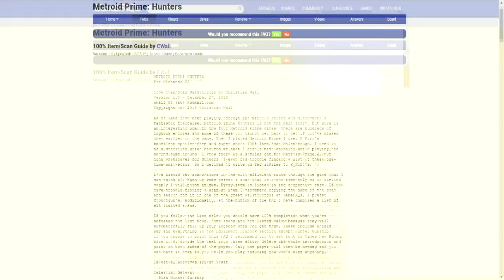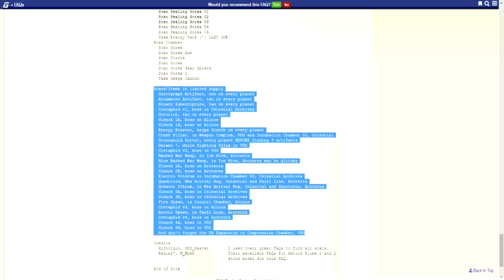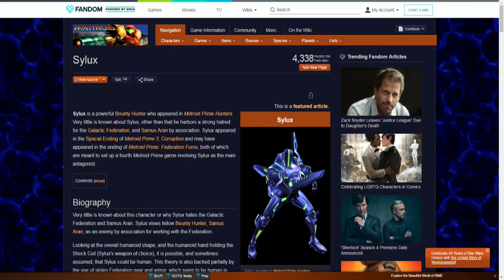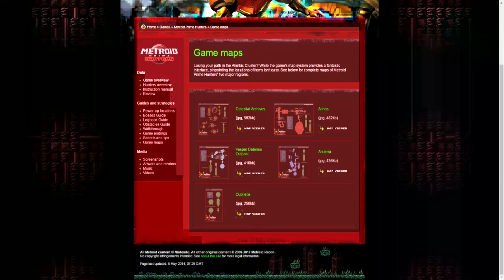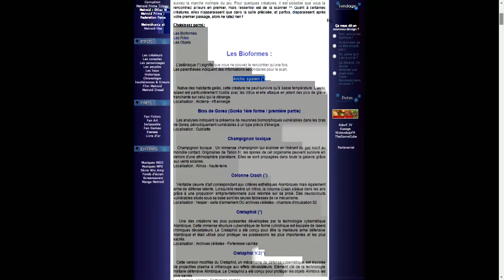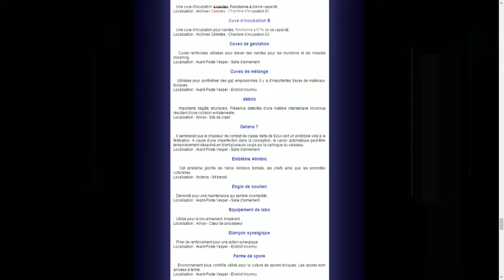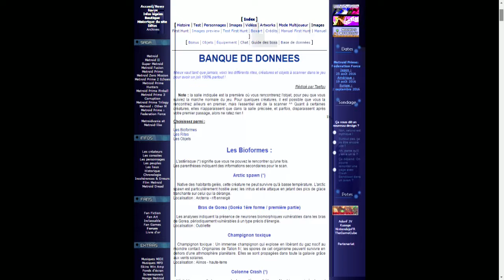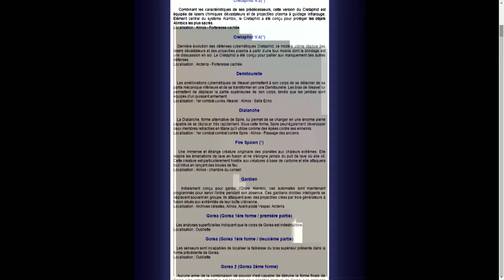Walkthrough FR l Metroid Prime Hunters l Mes Sources